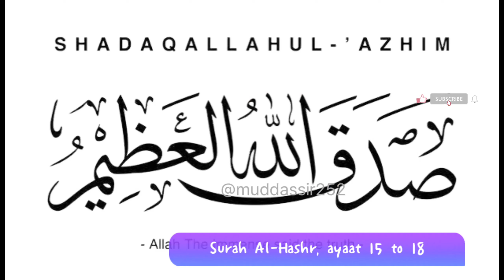059 Surah Al Hashr (The Banishment) Quran In Only Urdu Translation | Ep 6 | Ayaat 15 to 18 By QT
059 Surah Al Hashr (The Banishment) Quran In Only Urdu Translation | Ep 6 | Ayaat 15 to 18 By QT